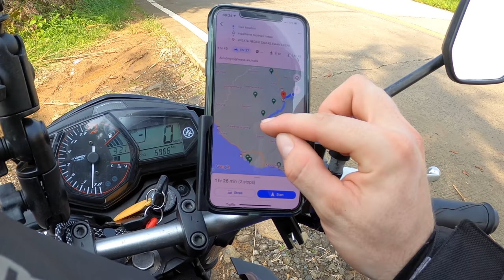Solo Riding Adventure in Indonesia (Motovlog)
I'm on a Solo Riding Adventure to travel all over Indonesia, off the beaten path. In this Motovlog I go from Jakarta to Citorek, on my way to Cimaja in West Java. Lots of beautiful scenery, rice paddies and broken roads on this trip!
I hope you will enjoy it - if you do, please let me know what you think.

📷 CAMERA GEAR 📷

Main camera
Main lense
Iphone Gimbal
Go Pro
Go Pro mounts
Mounted Microphone
Wireless Microphone
LED Ring Light
Best Powerbank

0:00 Intro
0:22 Leaving Jakarta
02:56 Hard work in Bogor
04:14 Jungle Camping in rain city
07:09 Driving into Banten
09:07 Exploring Banten
11:51 Mountain and broken roads
15:09 Driving into Citorek
16:40 Arriving at Wisata Negeri Diatas
17:49 Mountain cabin room tour
19:00 Plans for tomorrow